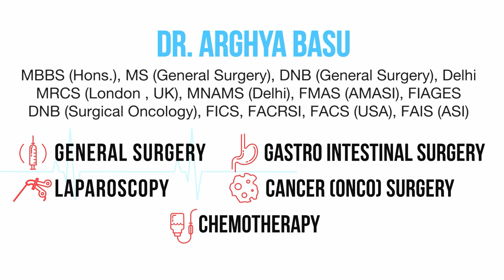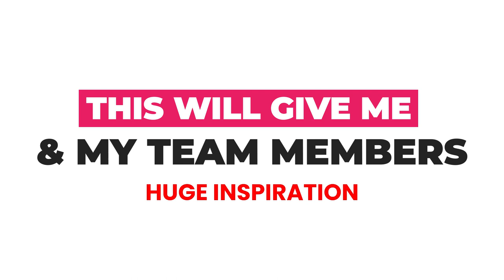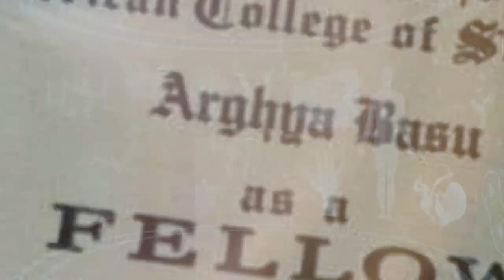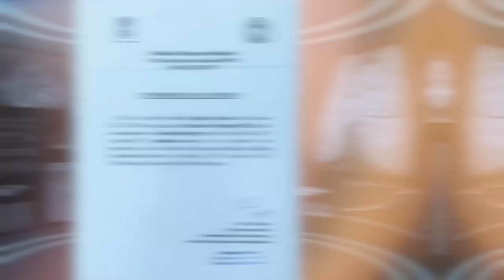Breast Cancer Overview: Causes, Symptoms, Signs, Stages, Treatment in Bengali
📌Consultant Laparoscopic, G.I & Onco - Surgeon